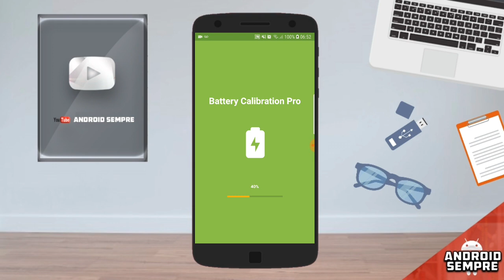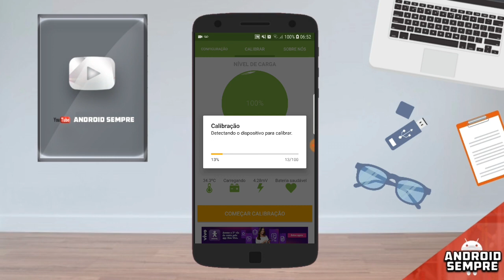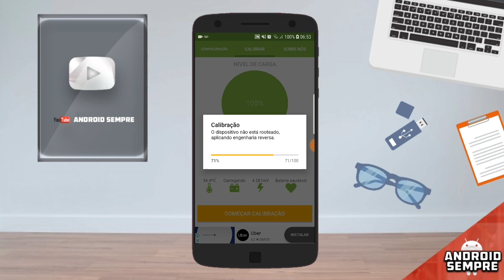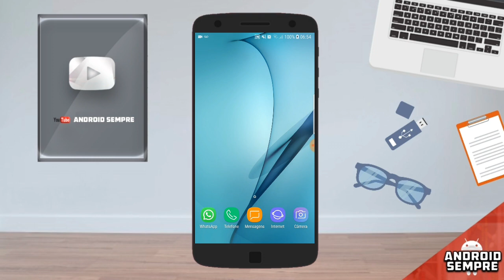FUNCIONA! DURE MAIS A SUA BATERIA DO SEU ANDROID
Meu Telefone? Xiaomi Mi A2
Android? 9 Pie
Sistema?
Android One

Thumbnail?
PicsArt

Editor?
Kinemaster Pro

Sobre Mim?

Aonde entrar em contato?

Informações Sobre o Queco, Amigo Do Canal!